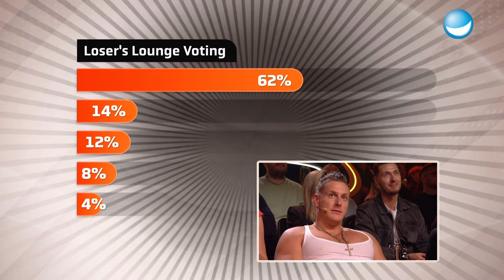Klopapier trennen: Calvin Kleinen vs. Lucas Cordalis | Schlag den Besten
Hier (k)ein Waffenschein gefragt! Calvin und Lucas werfen, was das Zeug hält. Wer schafft es als Erster das Klopapier zu trennen? Eins ist sicher: Die beiden liefern sich ein Kopf-an-Kopf Rennen.

Amazon/Prime Video